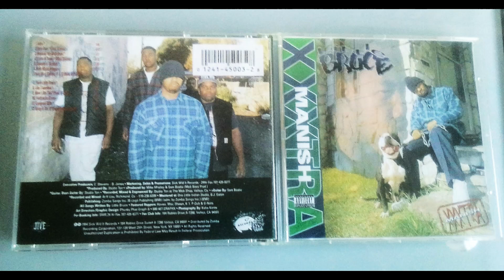Little Bruce - Now Like This (feat G-Note) 1994 (Prod Studio Ton)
(Millersville, Vallejo, CA) XXXtra Manish (CD, Album) Sick Wid' It Records